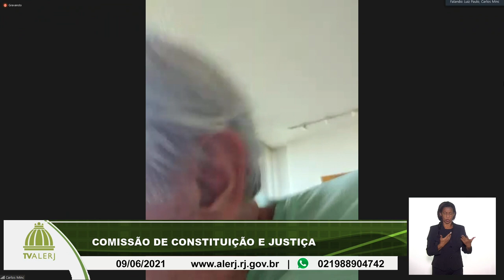CCJ 09062021 20M